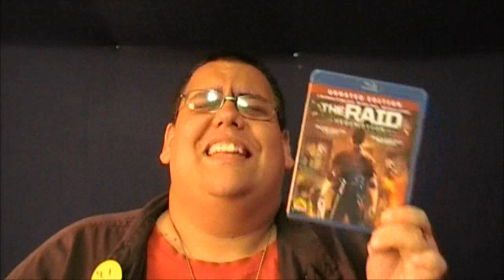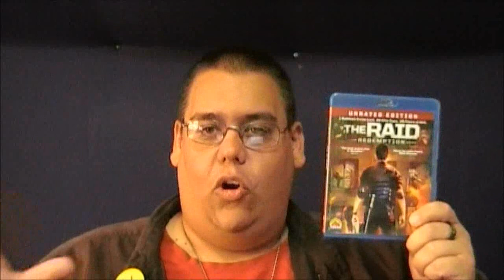Reaction & Review | The Raid: Redemption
So, a bunch of cops enter building swarming with criminals while hunting for a criminal kingpin.  Sounds like fun to me.  But, the big question is will it be any fun?  Tonight, I hope to find out.